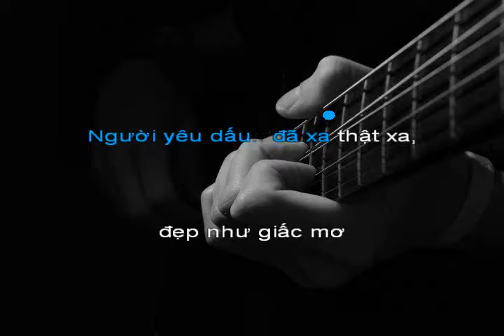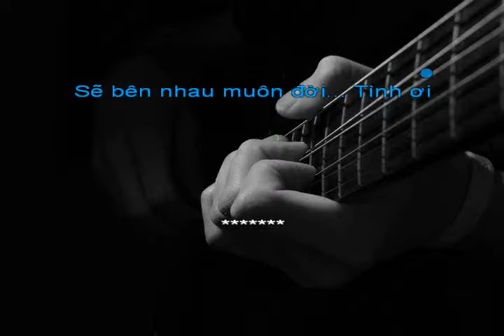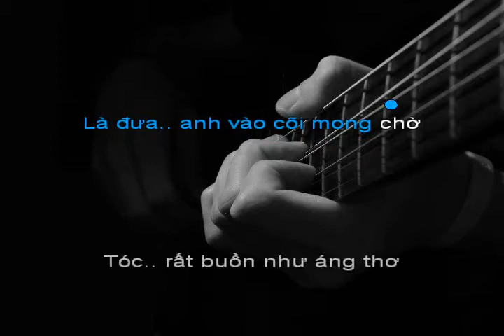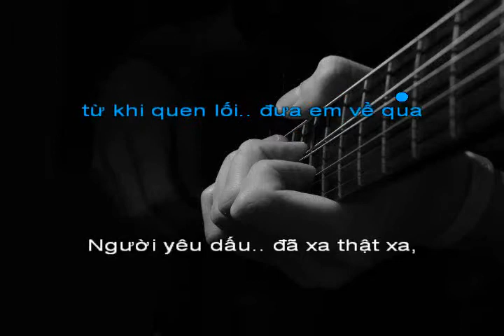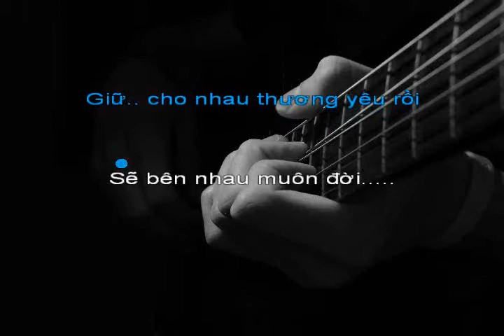Dốc Mơ [Fm] - NTM (Guitar Cover)